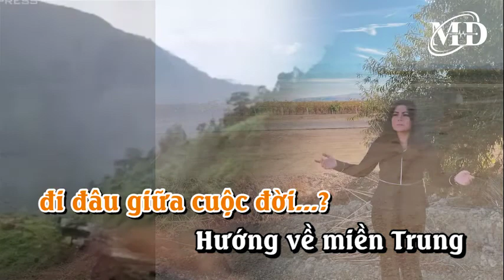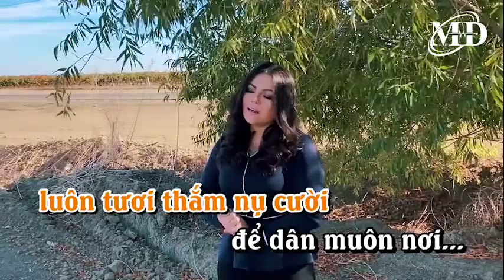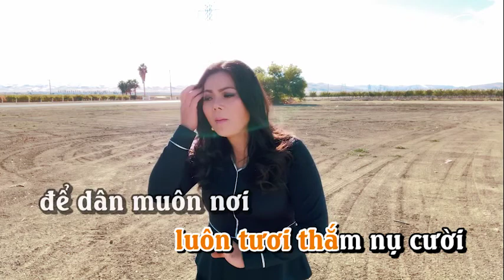HƯỚNG VỀ MIỀN TRUNG - TB : TRIỆU NGỌC YẾN - ST : LM. NGUYÊN LỄ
❤️ Ca khúc: HƯỚNG VỀ MIỀN TRUNG
🎹 Sáng tác: Lm Nguyên Lễ
🎤 Trình bày: TRIỆU NGỌC YẾN
📀 Video karaoke : MINH DƯƠNG
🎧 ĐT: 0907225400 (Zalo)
☞   LỜI BÀI HÁT:
1:- Lũ về… mọi nơi,
ngập hết miền Trung quê tôi,
lũ về… mọi nơi,
tàn phá quê hương của tôi.
Người người khổ đau,
vì nhà còn đâu?
ruộng vườn còn đâu?
còn đâu? vì lũ …..
ĐK1:-Cuốn đi mọi
thứ theo dòng trôi,
khiến muôn người
sống trong lệ rơi,
mẹ tôi em tôi,
lênh đênh giữa dòng đời,
đi đâu giữa cuộc đời?
2:-Hướng về miền Trung,
cùng góp một tay ai ơi,
giúp người lầm than,
vợi bớt đau thương lệ rơi.
Từng lời hỏi thăm,
từng sự sẻ chia,
là niềm ủi an,
động viên… thật quý….!
ĐK2:-Giúp bao người
khó khăn vượt qua,
trái tim sầu
héo nay nở hoa
để muôn em thơ
luôn tươi thắm nụ cười
để dân muôn nơi,
luôn chan chứa tình người……